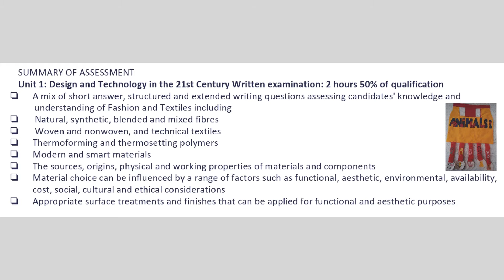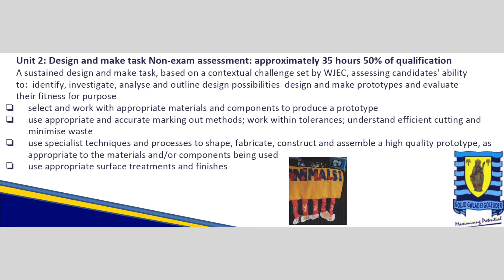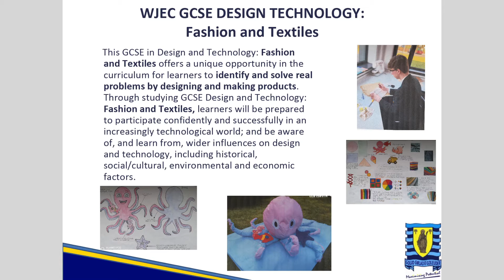Fashion & Textiles Options Video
Fashion & Textiles Options Video 2021